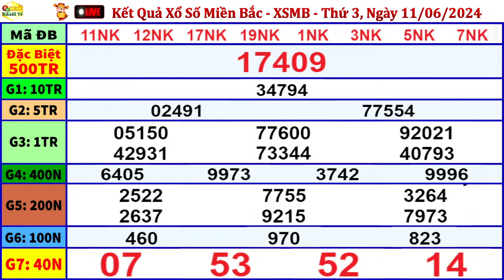xổ số MIỀN BẮC hôm nay ngày 11/6/2024 - KQXS Quảng Ninh - XSMB - KQXSMB - XSQN